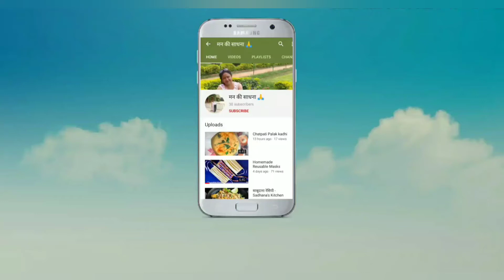जाऊंगी सिनेमा देखन जाऊंगी। 😀